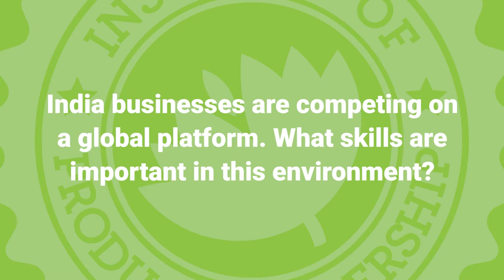Amit Phadnis shares his thoughts on the must have skills for a Product Manager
Amit Phadnis - SVP- Engineering, Cisco India shares his insights about the skills a product manager must have to compete with products on a global level. He talks about the different elements that comes into play and the need for a product leader to know about each one of them on a deep level and mentions that the knowledge is built in the training phase and developed with experience. India is in the early stage of development and the course at the Institute of Product Leadership has a standard unmatched by any other course in importance and significance for an aspiring product leader.